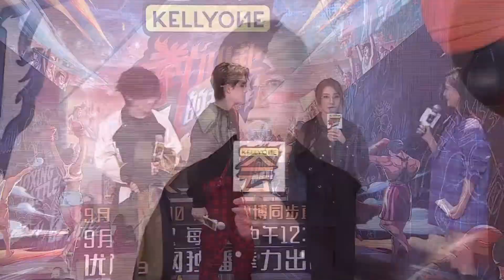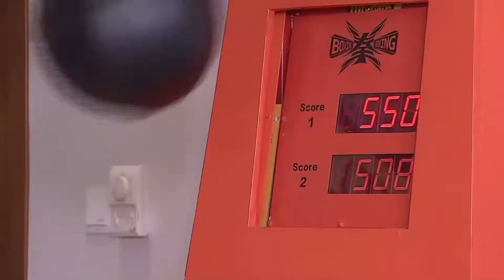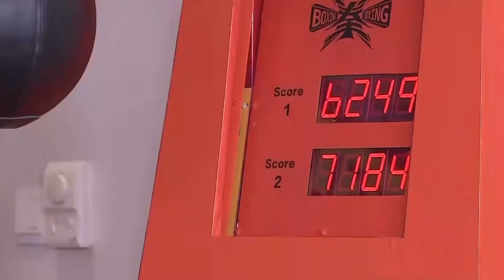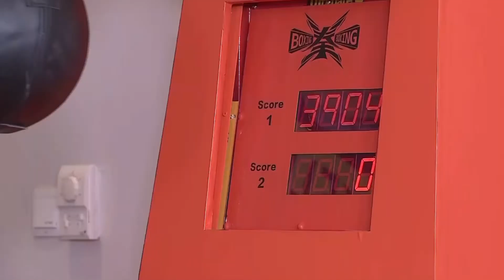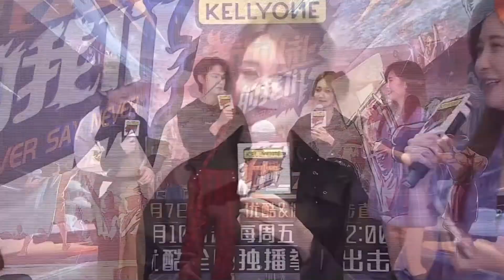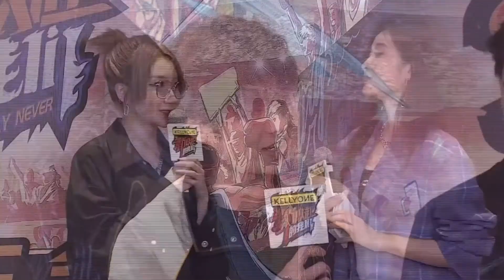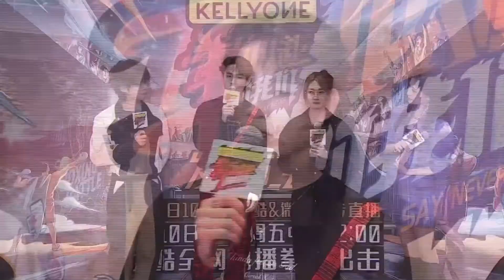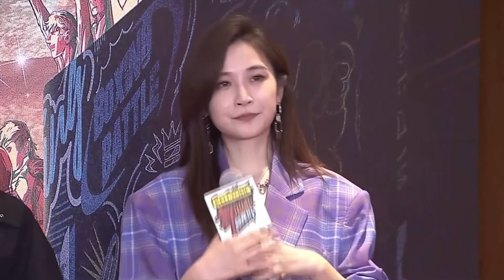【姚琛Yaochen】 拳力以赴的我们 - Yaochen Cut ไลฟ์สดเปิดรายการ (2021.9.07)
【姚琛Yaochen】 拳力以赴的我们 - ไลฟ์สดเปิดรายการ (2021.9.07)

Cr. 拳力以赴的我们 Weibo